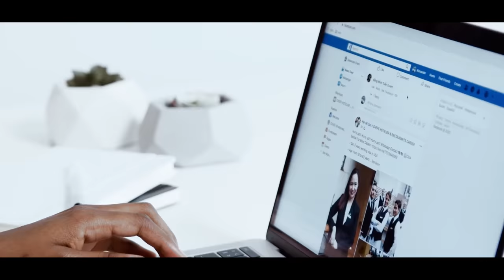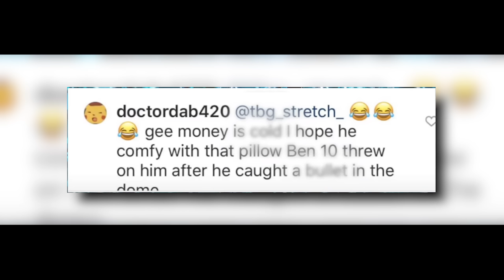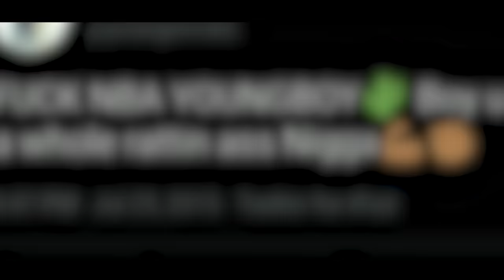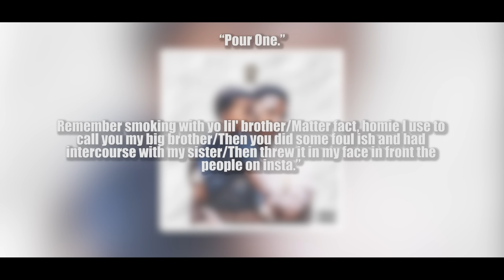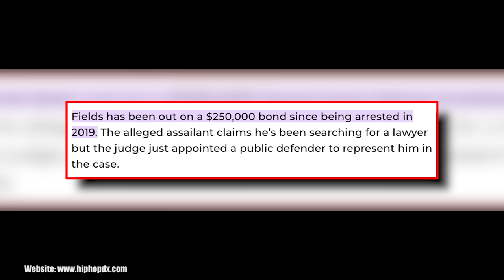The Final Hours of Fredo Bang’s Best Friend Da Real Gee Money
Saturday September 9th 2017, the city of Baton Rouge, Louisiana, had no idea before the next 24 hours they were about to lose one of their most promising hip-hop artists and favored resident, Garrett Burton also known as Da Real Gee Money